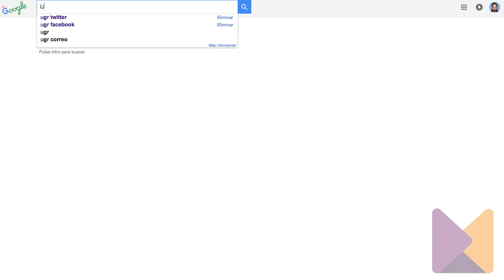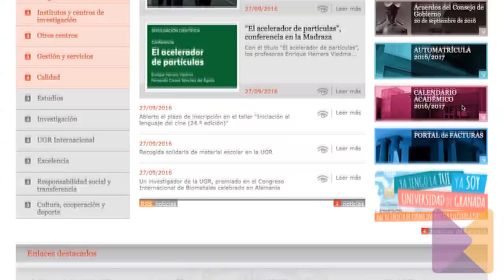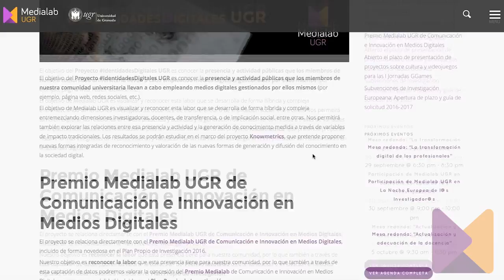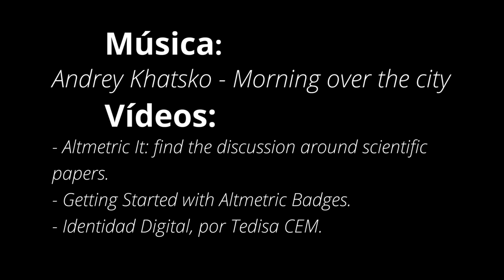Identidades Digitales UGR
Presentación del proyecto IdentidadesDigitalesUGR, que busca conocer la presencia y actividad públicas que los miembros de la Universidad de Granada llevan a cabo empleando medios digitales gestionados por ellos mismos.